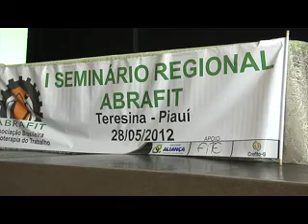Fisioterapia: Movimentos repetitivos podem prejudicar a saúde